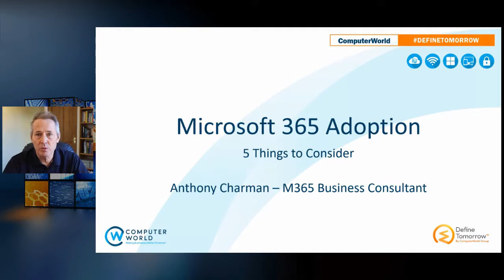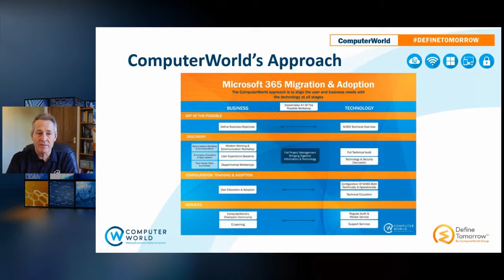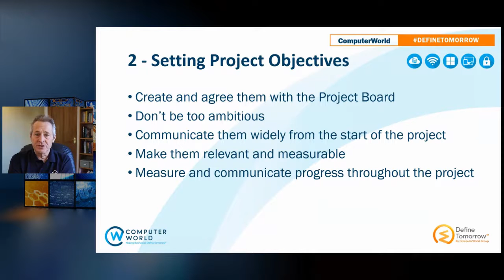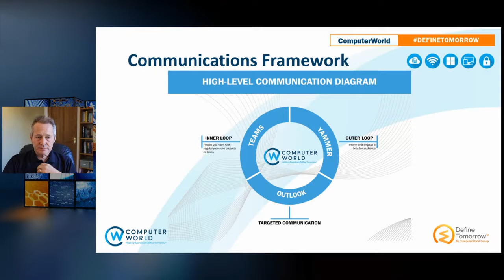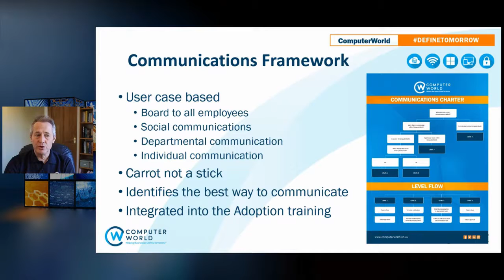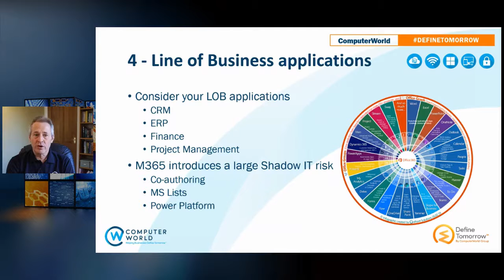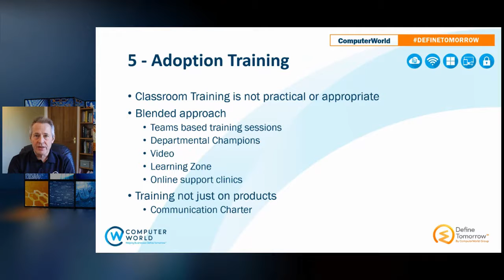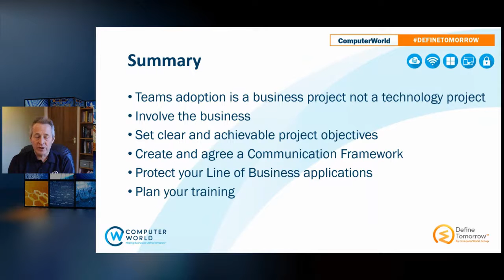How to drive Microsoft 365 & Teams Adoption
Microsoft 365 and Teams have the potential to revolutionize your business by improving the efficiency of organisational communication, collaboration and knowledge sharing significantly. However, implemented as a purely technology focused project it also has the potential to introduce significant disruption, create the potential for an acceleration of shadow IT and therefore have the opposite effect.

ComputerWorld has considerable expertise in assisting organisations to adopt Office 365 in a controlled way which ensures that the maximum benefits can be achieved. In this session we look at the journey we take our clients through to do this and discuss how to avoid falling into the many potential pitfalls along the way.